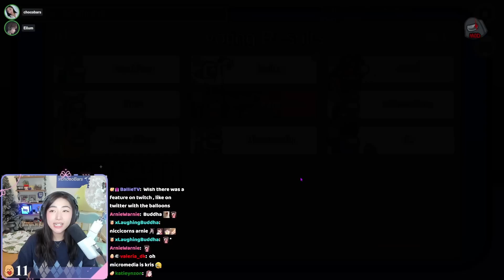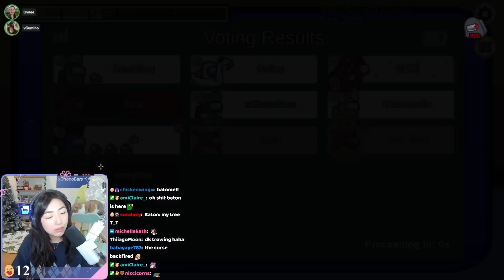BETRAYED AND FURIOUS!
DumbDog gets backstabbed in a way he never expected!

MORNING LOBBY REUNION SQUAD (Week 37)
Stream Date: Wednesday 12th April 2023